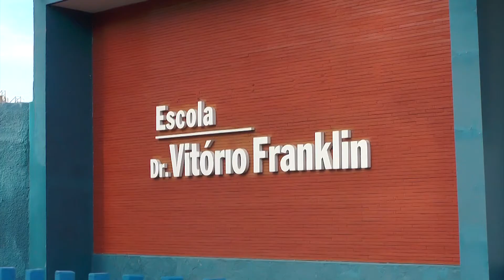ALUNOS DO VITORIO FRANKLIN CONQUISTAM MEDALHAS NA OLIMPÍADA BRASILEIRA DE ASTRONOMIA 26.04.21